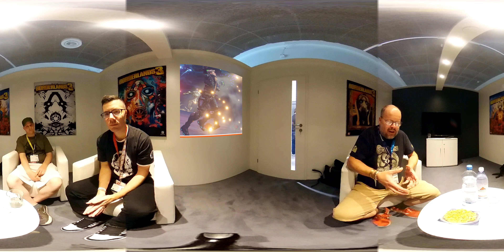Interview (360°) | Borderlands 3 mit Scott Kester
Die Unterhaltung mit Scott Kester, Art Director von Gearbox Software, sollte das längste der gesamten Gamescom 2019 werden: Ein kleiner Rundgang durch die Borderlands Franchise sowie  „Borderlands 3“ ohne große Abstriche in 25 Minuten eingehen zu müssen.